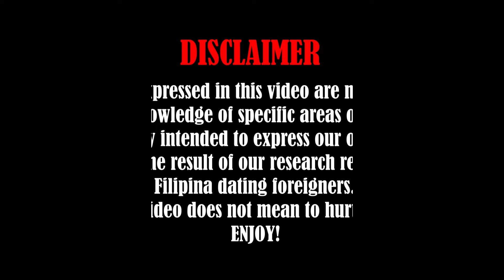Should Filipinas Opt For A Natural Trim, Shave, Or Wax? Find Out Here!